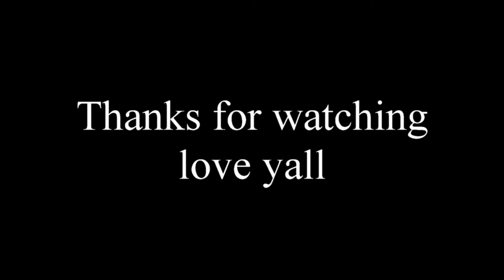OOTW: (college) PREPPY EDITION!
Hi Y'all im back with an outfit of the week preppy edition i hope you enjoy!